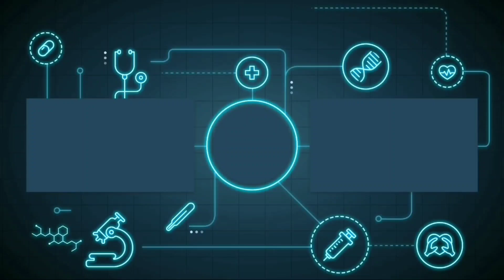FINALLY NEW COMBO META JOVIER = JOHNSON + XAVIER | XAVIER USER MUST TRY THIS BROKEN NEW META COMBO!!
Q & A

A: Indonesia

Q: Gender?
A: Male

A: KineMaster, PixelLab, Remini, PS Touch

A: Poco X3 PRO Screen Recorder

A: Yes!

Top global 1 Ling vs top global 1 Xavier,
Xavier mobile legends emblem,
Xavier mobile legends 2023,
Xavier mobile legends tips and tricks,
Xavier mobile legends hide and seek,
Xavier mobile legends best build,
Xavier mobile legends bang bang,
Best xavier mobile legends,
Tips for xavier mobile legends,
Build for xavier mobile legends,
Xavier build mobile legends,
Angga Bantara Xavier,
Xavier build 2023,
Xavier build and emblem,
Xavier build and emblem 2023,
Xavier build and combo,
Xavier build and gameplay,
Xavier build and tips,
Xavier build and guide,
Xavier best build and tutorial,
Xavier build tersakit dan terkuat,
Xavier item tersakit dan terkuat,
Best build xavier,
Best build xavier 2023,
Gameplay xavier,
Angga Bantara,
Gameplay xavier revamp,
Tutorial xavier,
Tutorial xavier pemula,
Build xavier tersakit,
Build xavier terkuat,
Build xavier tersakit 2023,
Build xavier terkuat 2023,
Xavier vy gaming,
Xavier Angga Bantara,